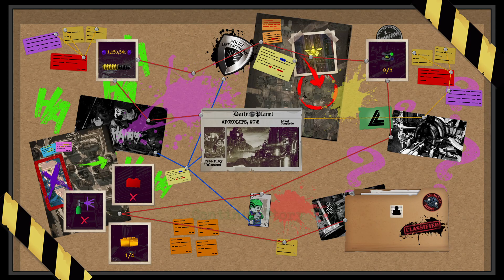LEGO® DC Super Villains | Part 11 | Level 11 Apokolips Wow | Game for kids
LEGO® DC Super Villains is the ultimate game for DC fans who want to experience the dark side of the DC universe. Developed by TT Games and published by Warner Bros. Interactive Entertainment, this video game puts players in control of their own custom villain as they team up with iconic DC villains to take on the Justice League.

The game's storyline is full of twists and turns, as players must navigate a world where the villains are the heroes. The game's levels are set in a variety of locations, from the streets of Gotham City to the depths of Arkham Asylum. Each level offers a unique challenge, with its own set of enemies and puzzles to solve.

One of the game's most exciting features is its character creation system. Players can create their own custom villain, complete with their own unique abilities and backstory. This allows players to create a truly personalized character that fits their playstyle and personality.

The game also features a robust roster of DC villains, including The Joker, Harley Quinn, and Lex Luthor. Players can team up with these iconic villains to take on the Justice League and other heroes, using their powers and abilities to cause chaos and destruction.

In addition to the game's single-player campaign, LEGO® DC Super Villains also includes a two-player co-op mode. Players can team up with a friend to take on challenges and complete missions together. This adds an extra layer of fun to the game, as players can work together to cause even more chaos and destruction.

The game's visuals are stunning, with vibrant colors and detailed environments that capture the look and feel of the DC universe perfectly. The game's soundtrack is also fantastic, featuring original music that sets the tone for each level and adds to the overall atmosphere of the game.

Overall, LEGO® DC Super Villains is an incredibly fun and engaging game that offers a unique perspective on the DC universe. With its robust character creation system, diverse levels, and two-player co-op mode, this game is a must-play for any DC fan. So grab your controller and get ready to cause some chaos in the ultimate DC villain adventure!